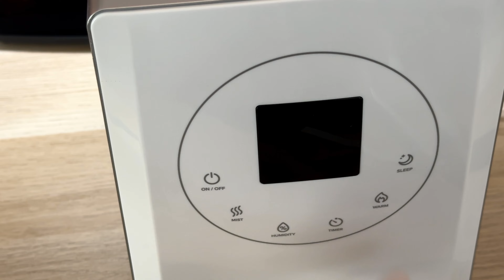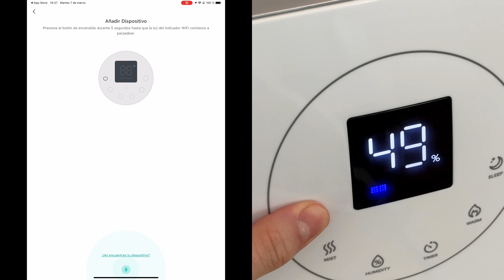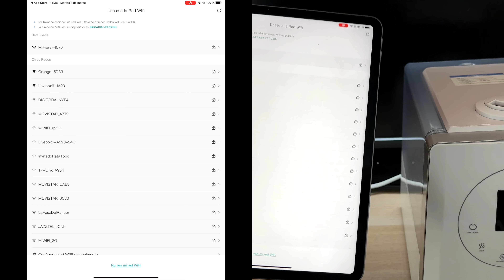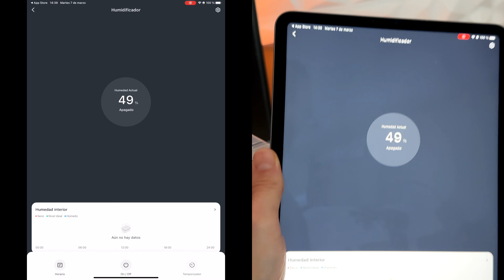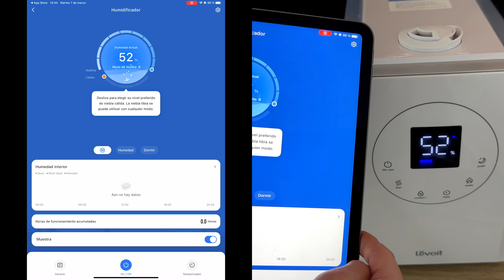Unboxing - Humidificador Levoit LV600S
Mantener una humedad relativa de entre el 30 y 60% tiene enormes beneficios para tu salud, la de tus animales y plantas. De nuevo un desempaquetado y configuración de uno de los modelos más populares.